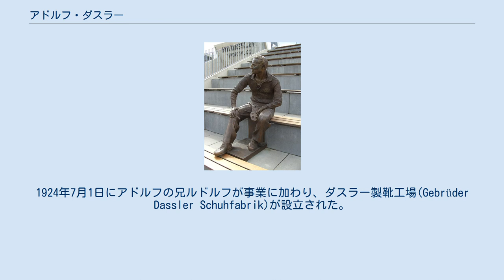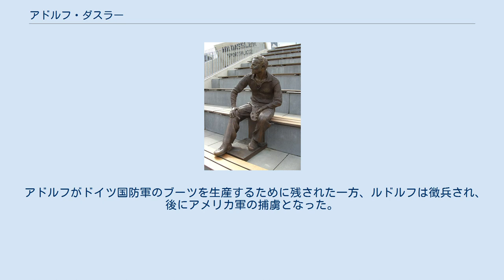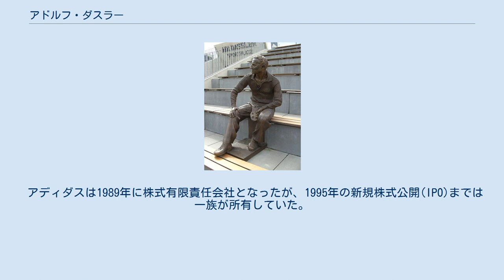アドルフ・ダスラー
アドルフ・ダスラーの像 アドルフ（アディ）・ダスラー（Adolf "Adi" Dassler、1900年11月3日 - 1978年9月6日）は、ドイツのスポーツ用品会社アディダスの創業者。
 ドイツ帝国バイエルン王国にあるフランケン地方のヘルツォーゲンアウラハにて靴職人のクリストフ・ダスラーの子として生まれた。
彼の父は靴工場で働いていた。
 1920年に、靴職人として訓練を受けたアドルフは、第一次世界大戦から帰還すると、母の洗濯室でスポーツシューズの生産を始めた。
1924年7月1日にアドルフの兄ルドルフが事業に加わり、ダスラー製靴工場(Gebrüder Dassler Schuhfabrik)が設立された。
 アドルフはオランダ・アムステルダムで開催された1928年アムステルダムオリンピックで多くのアスリートに良質なシューズを供給し、会社の国際的発展の礎を築いた。
ベルリンで開催された1936年ベルリンオリンピックにおいて、ダスラーはアメリカ合衆国のジェシー・オーウェンスにシューズを供給した。
アディのシューズを履いたオーウェンスは4つの金メダルを獲得した。
 1930年代にアドルフ・ヒトラーが台頭すると、ダスラー兄弟は揃ってナチ党に入ったが、アドルフより兄ルドルフの方がより熱心な国家社会主義者であったとされる。
 アドルフがドイツ国防軍のブーツを生産するために残された一方、ルドルフは徴兵され、後にアメリカ軍の捕虜となった。
 第二次世界大戦は兄弟とその妻たちの不和を加速させた。
ルドルフはアメリカ軍に捕虜にされた際、SSのメンバーだと疑われたが、その情報はアドルフ以外の誰かによって提供されたものではおそらくなかったという。
 1948年までに兄弟の反目はさらに進んだ。
ルドルフは会社を去り、町の反対側（アウラハ川を挟んだ対岸）にプーマを創業した。
このためにダスラー製靴工場は消滅し、アドルフは自らのニックネーム（アディ・ダスラー）をとって、社名を「アディダス」に改名した。
 1973年、アドルフの息子ホルストは水泳用品の製造会社アリーナ(Arena)を設立した。
1978年にアドルフはヘルツォーゲンアウラハで死去した。
77歳だった。
 息子のホルストと彼の妻ケーテが経営を引き継ぎ、ホルストは父と同様にいとこのアーミン（プーマの2代目社長でルドルフの子）と身内争いに発展した。
ホルストは9年後の1987年に51歳で死去した。
 アディダスは1989年に株式有限責任会社となったが、1995年の新規株式公開(IPO)までは一族が所有していた。